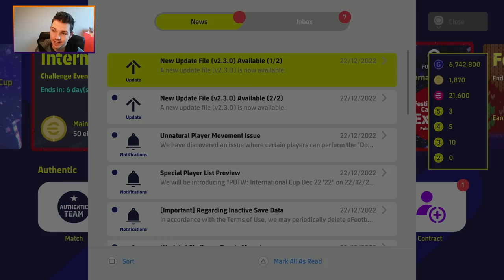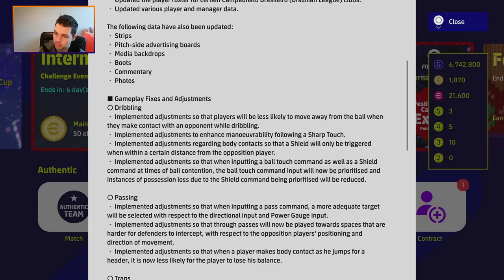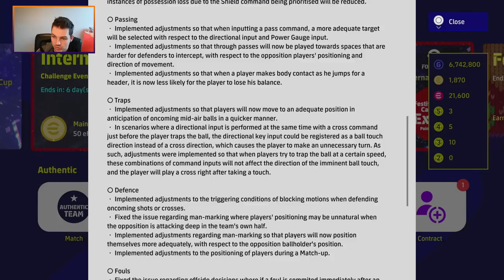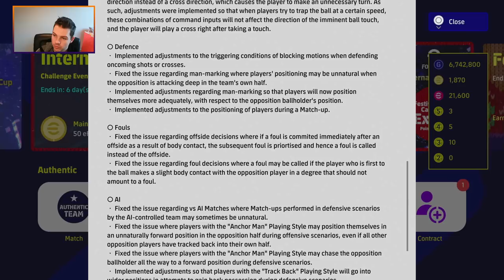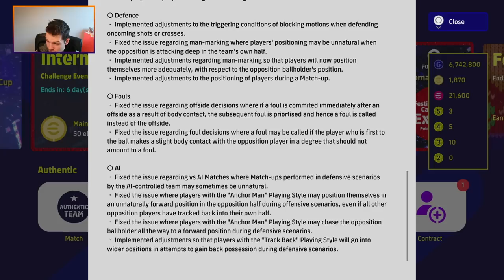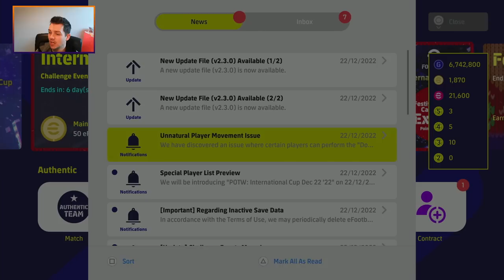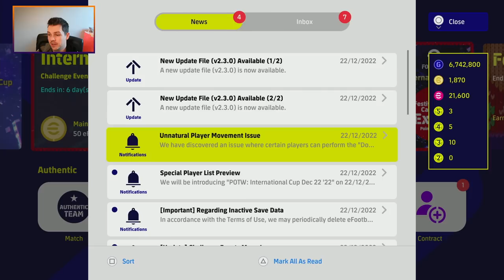eFootball 2023 | V2.3 GAMEPLAY CHANGES BREAKDOWN